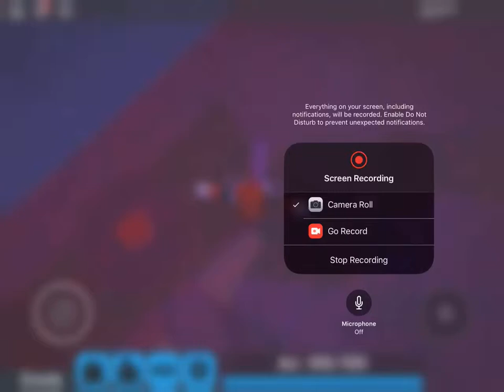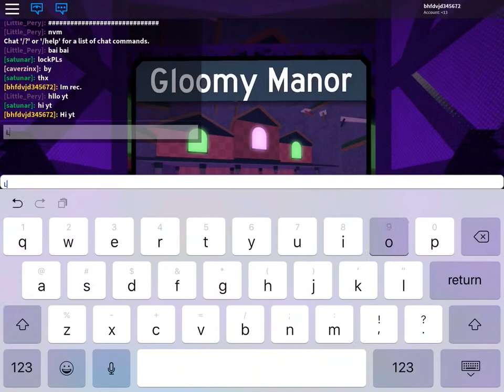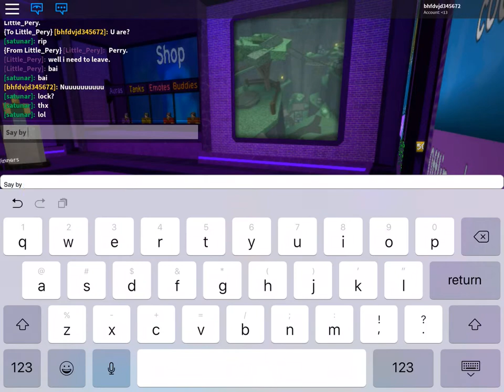Playing with the pros (flood escape 2 pro server)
channel art right here
https//sickbroletsgo.org Today we are playing with the pros in FE2 pro server hope you guys enjoy the vid :)